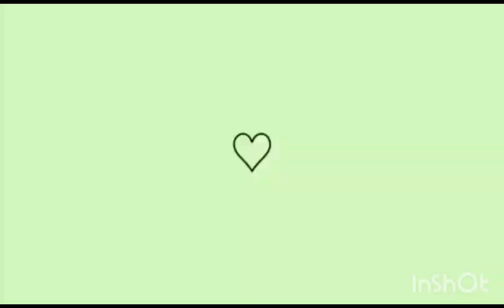A CASA ESTAVA UM NOJO||FAXINANDO A CASA TODA|| FOMOS À PRAIA ||ESTOU DE VOLTA NO CANAL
OI GENTE BEM VINDO AO CANAL,GRAVEI A FAXINA NA CASA ,ESTAVA TUDO SUJO,MUITO DESORGANIZADO,LIMPEI TUDO E AINDA FOMOS À PRAIA CURTIR O RESTANTE DO DIA .